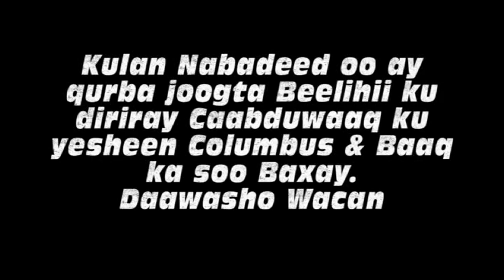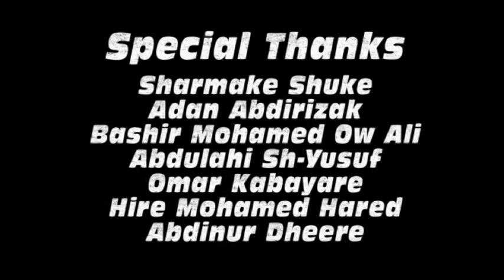Qurba joogta Beelaha Celi iyo Wagardhac oo Taageeray dadaalka Nabada C/W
Qurba joogta Beelaha Celi iyo Wagardhac oo Taageeray dadaalka Nabada Caabudwaaq 08/02/14